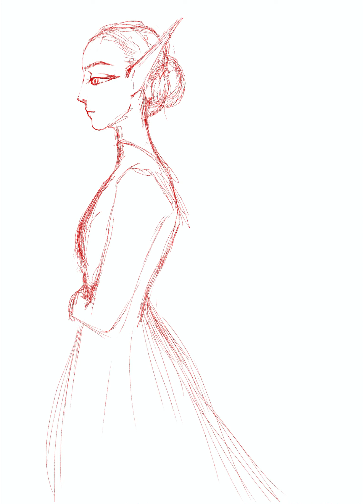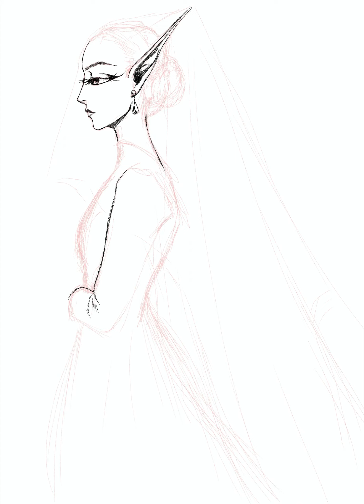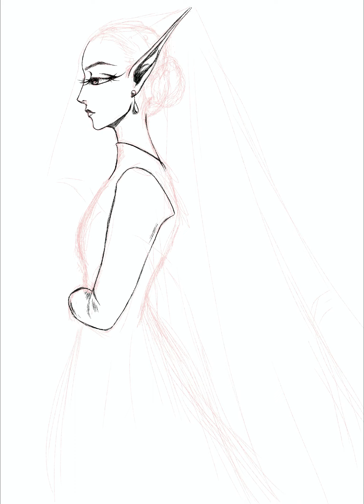Elf Lineart 4 🧝🏻‍♀️ - Speeddraw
I’m clocking this as fully fantasy, but I did take inspiration for the neckline and sleeve head from the Italian renaissance. 🙃